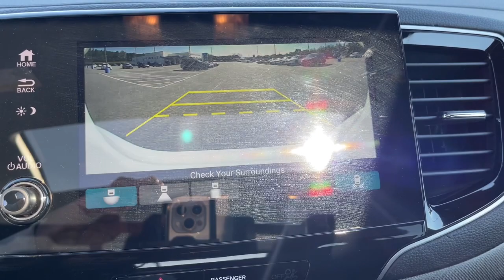2022 HONDA Pilot Aiken SC,North Augusta Augusta Evans Grovetown H10119A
Used 2022 HONDA Pilot  available in 550 Jefferson-Davis HWY, Warrenville, South Carolina at Honda Cars of Aiken. Servicing the Aiken, North Augusta, August, Evans, Grovetown area.

2022 HONDA Pilot  - Stock#: H10119A